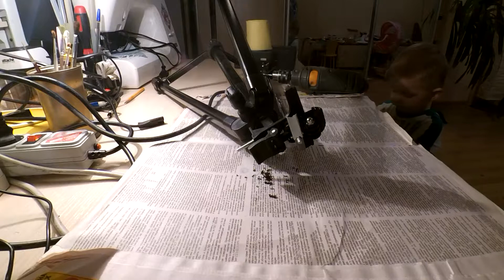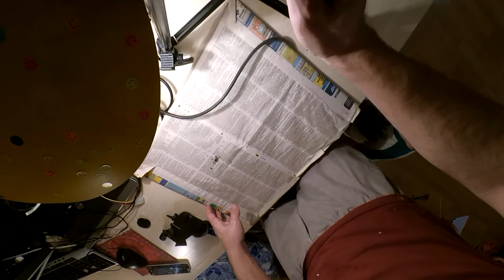Переделка штатива для YI камеры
Время переделки: 5 минут
Штатив(треногу для рисования) я купил в магазине.